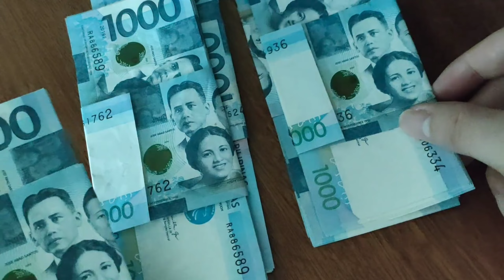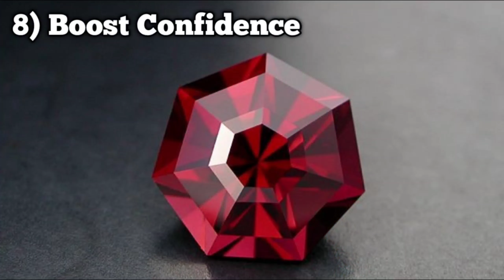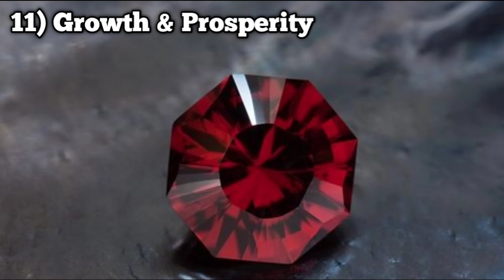Birthstone of January , January Lucky Gemstone,Gemstone According to Month